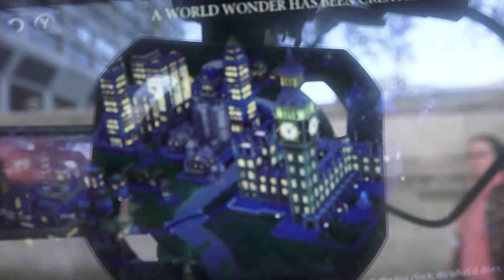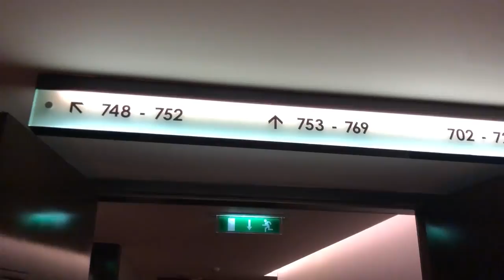REALITY vs GAME - Big Ben - Civilization VI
Geoff, Alfredo, and Matt continue their adventures around the wonders of the world and go visit Big Ben. Hopefully they can make their Big Ben in Civilization VI look a little bit better than the current one under construction.